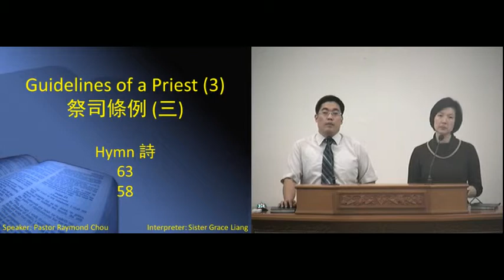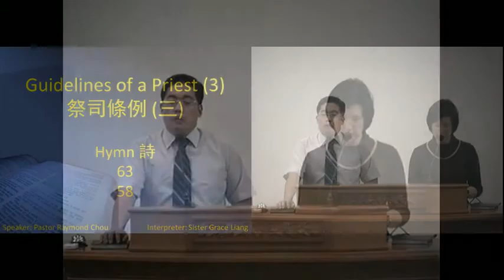2013 10 09 Guidelines of a Priest 3) Raymond Chou Grace Liang ESSC03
祭司的條例 (3)